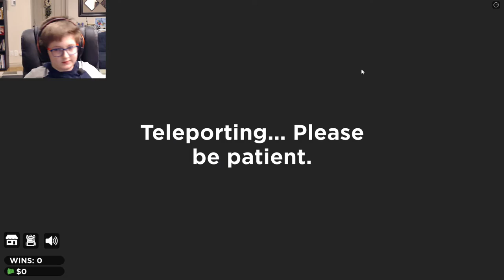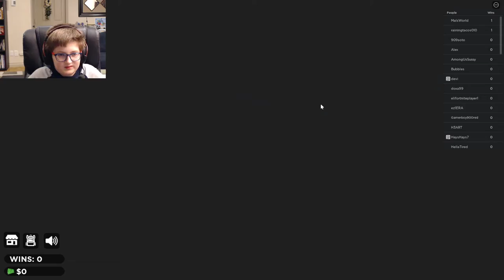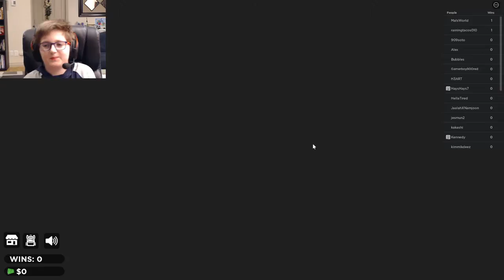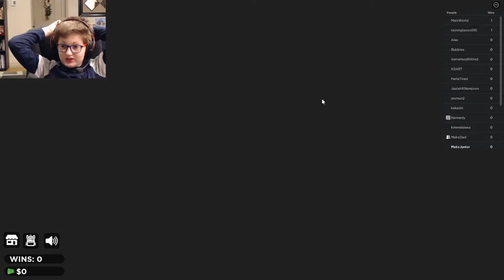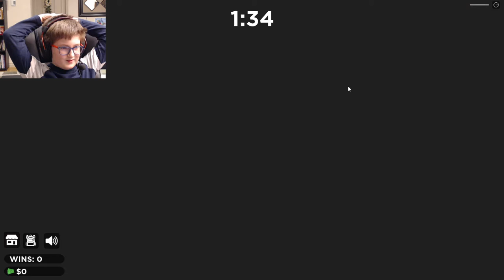Roblox SQUID GAME, Red Light Green Light! | Our First Time PLAYING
Today, The Makx’s are Playing Roblox SQUID GAME for the First Time!!! You All have to Give this A TRY!!! Roblox Squid Game Funniest Moments! Roblox Squid Game how to start!

Hi, we are a Roblox family, TO THE MAKX. Our names are Brendan - (Makx Junior), Bonnie - (Makx Mom), and Grant - (Makx Dad) . Junior Challenged Makx Mom and Makx Dad to Play Roblox!!! We're Doing IT!!! To The Makx Style!

Roblox Adopt Me Channel, Not Minecraft or Fortnite. Challenges and Pranks prevail here. Playing Adopt Me Builds now, but see ourselves playing many other Roblox Adopt Me Trading favorites like Roblox Bloxburg and Roblox Brookhaven. Lots of Laughs and laughing! NEW FUNNIEST ROBLOX ADOPT ME Hacks!!!